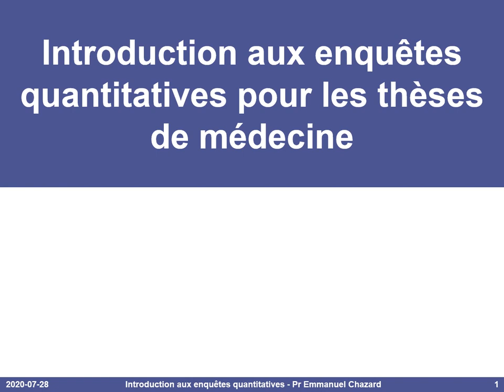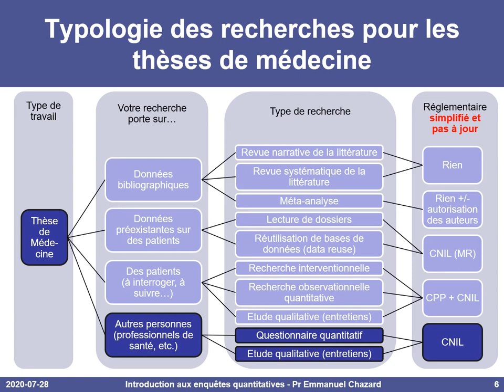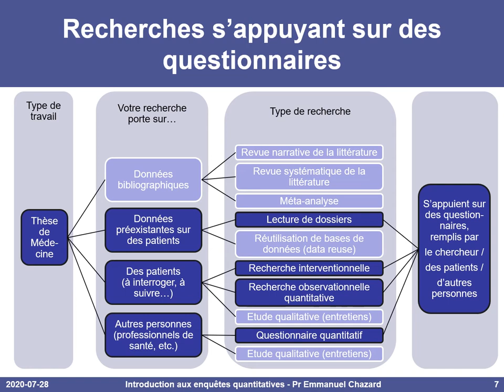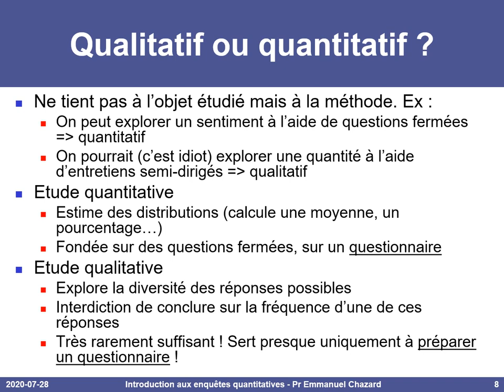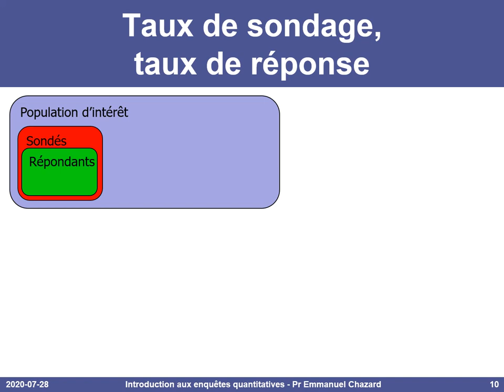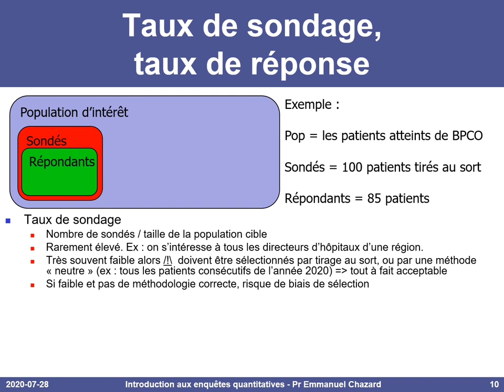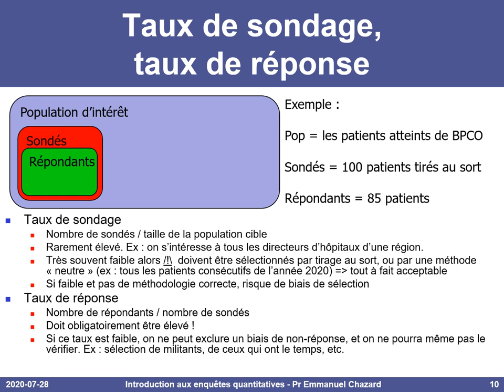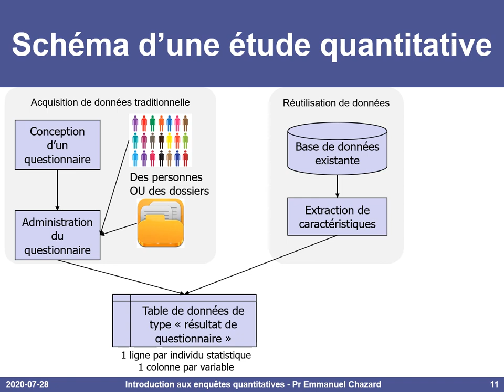Introduction aux études quantitatives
Plan ci-dessous.

Typologies d'études pour les thèses de médecine 0:08 :
- études sur données bibliographiques 0:23
- études sur des données de patients préexistantes 1:11
- études sur des patients 1:37
- études sur d'autres personnes (médecins, etc.) 2:37
Dans plusieurs de ces rubriques, des questionnaires sont utilisés 3:30
Etudes qualitatives ou quantitatives 4:04
Taux de sondage, taux de réponse 7:15
Schéma d'une étude quantitative (questionnaire, recueil de données, analyse statistique) 9:44